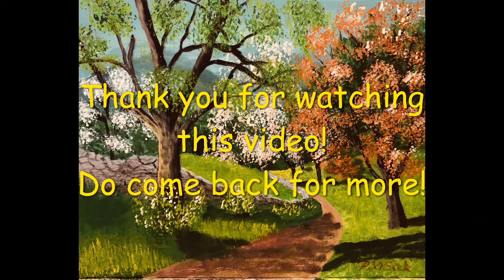Landscape Love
Landscape love is a picture painted in acrylic to show how simple and easy it is to produce a painting for yourself or anyone else interested.